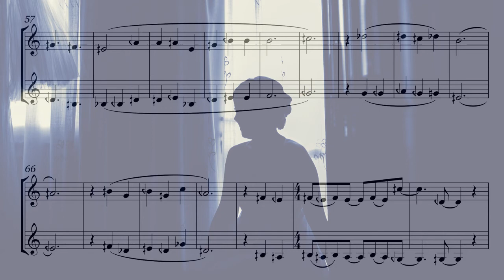Dustin Drews 24tet - Microtonal Harmonization of Bill Evans' Waltz for Debby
Dustin Drews 24tet presents a musical short in 24 tone equal temperament. The melodies and harmony are all quarter tonal in nature. The name of this piece is Waltz for Debby by Bill Evans.